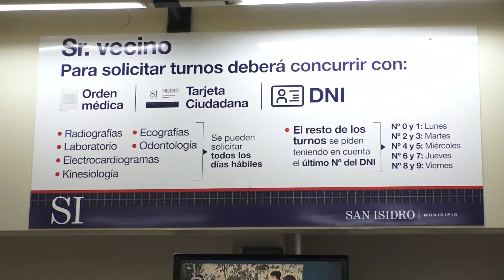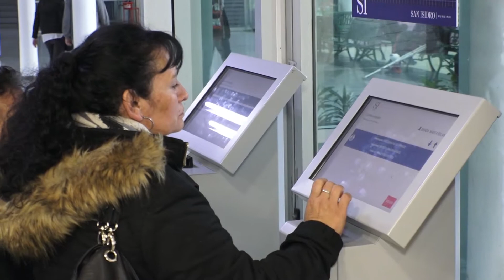San Isidro: Ahora también se pueden pedir turnos médicos en los centros de salud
Para optimizar el sistema de atención, los vecinos pueden acercarse a su Centro de Atención Primaria de la Salud (CAPS) más cercano para obtener un turno en los hospitales.

(San Isidro 27 de junio de 2019). Con el objetivo de optimizar el funcionamiento a la hora de pedir un turno médico para atenderse en los hospitales, ahora el vecino también puede obtenerlo en cualquiera de los nueve Centros de Atención Primaria de la Salud (CAPS).

“Ampliamos el sistema para que todos los CAPS puedan dar los mismos turnos que se dan en la ventanilla del Hospital Central, por ejemplo. Los vecinos deben presentarse con una orden médica”, explicó el secretario de Salud Pública, Juan Viaggio.

Y ejemplificó: “Si la persona vive en Martínez, en vez de venir al Hospital Central puede ir a los dos centros de salud de esa localidad (Sáenz Valiente 2.110 o Diagonal Salta y Fray Luis Beltrán) y hacer el mismo trámite cerca de sus casas”.

Asimismo, en el Hospital Central se implementó con éxito el sistema de turnos inteligentes. “A través de terminales de autogestión el vecino solicita un turno, mientras que nuestra base de datos ya nos muestra la historia clínica del paciente que si es mayor a 65 años o padece alguna discapacidad motriz tendrá prioridad en la atención”.

De esto modo,  la persona ya no tiene que hacer fila, se sienta a esperar que en las pantallas aparezca su nombre para obtener el turno.